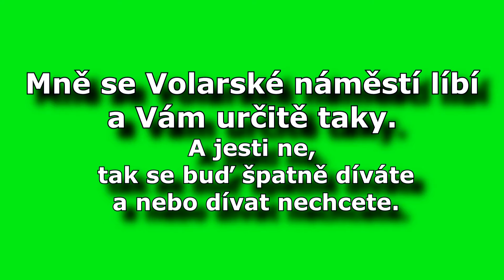Volarské náměstí v novém kabátu, FullHD